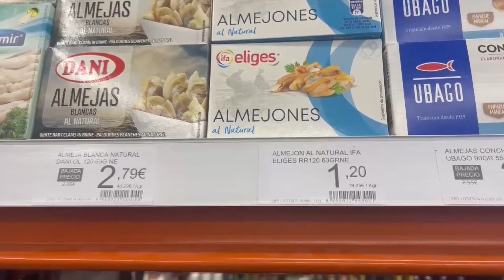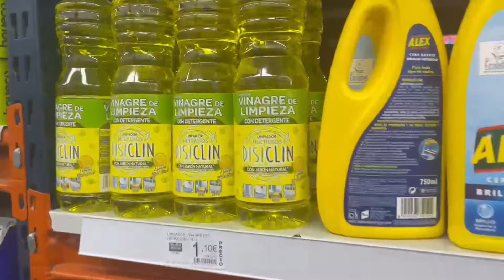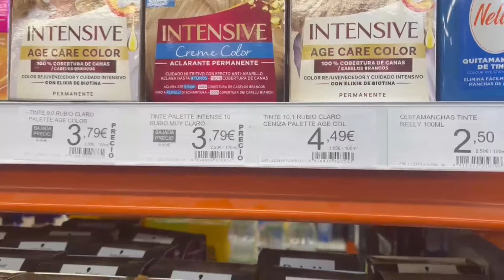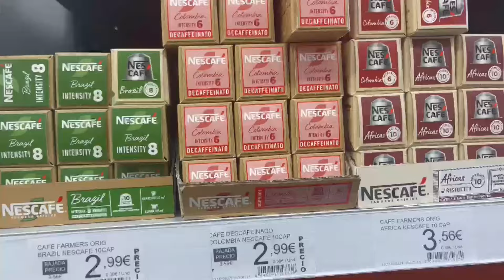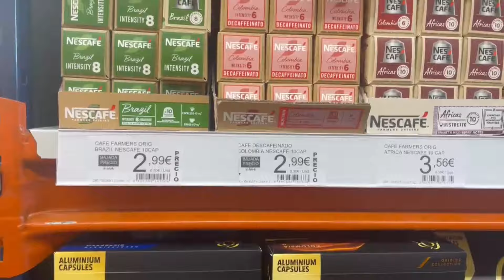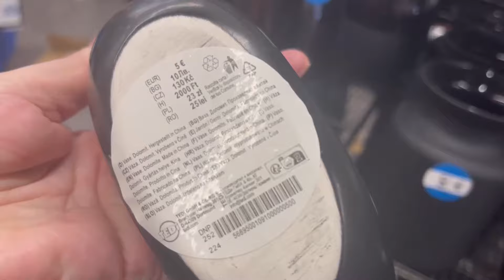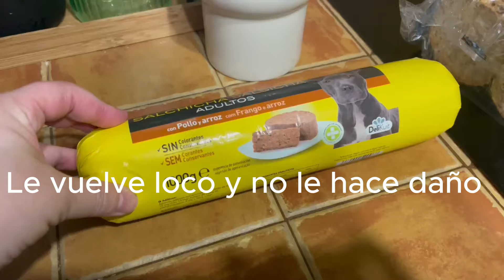BICHEANDO EN EL FRESH CASH Y COLABORACIÓN ANLAN